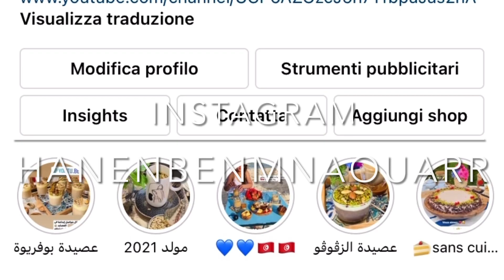Le célèbre gâteau italien de grand-mère /torta della nonna,pasta frolla e crema pasticcera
E Se avete domande o dubbi scrivetemi nei commenti e mettete mi piace se vi è piaciuta la ricetta 😘
E non dimenticare dì scriverti al canale 👇🏻